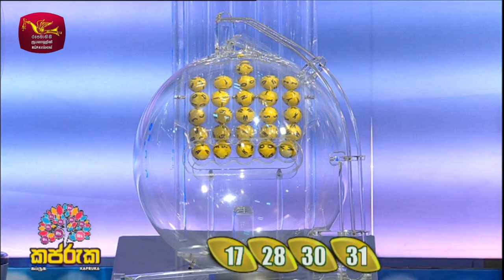2023-08-01 | DLB Lottery Show | Sinhala